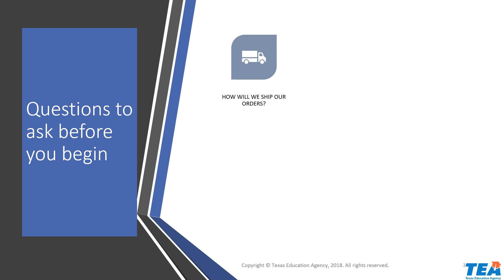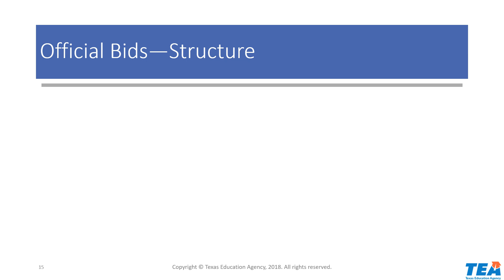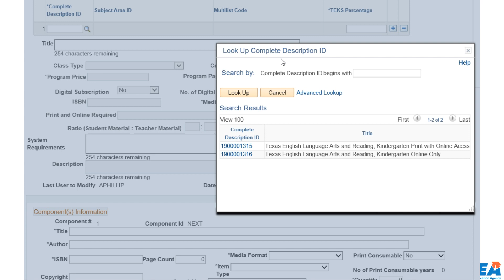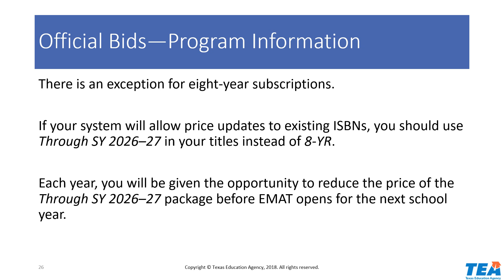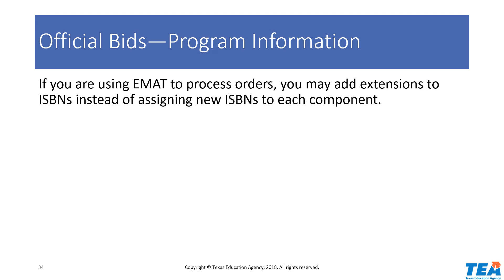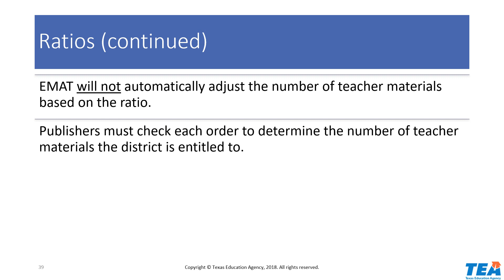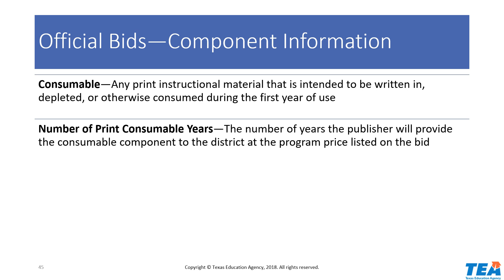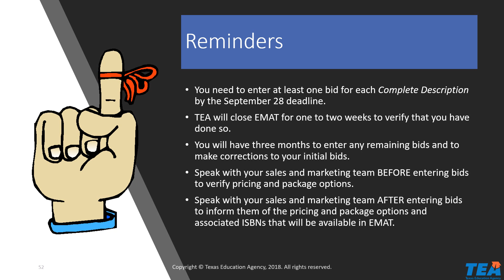Instructions for Proclamation 2019 Official Bids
This training video demonstrates how to enter order processing information and official bids for Proclamation 2019.